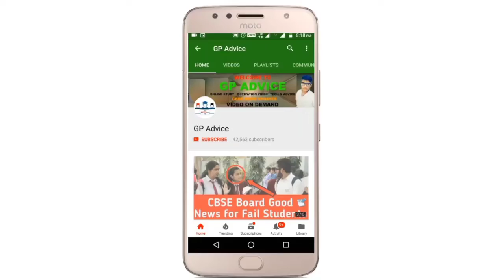March मैं Class 9 And 11 Students के Exam Online या Offline ? Dadar & Nagar Haveli Govt Confirm